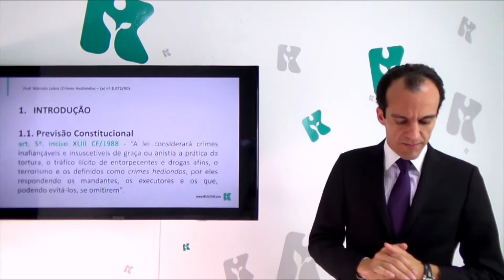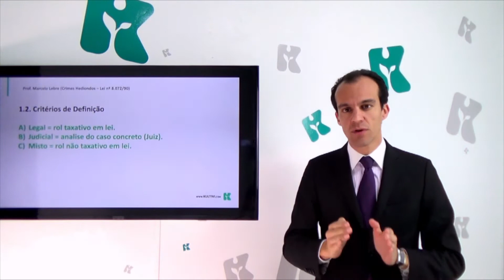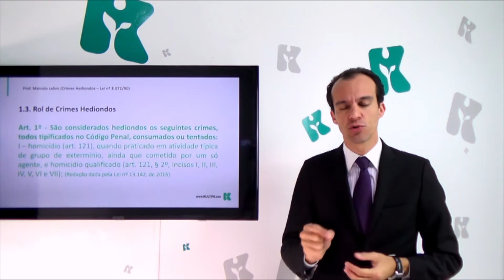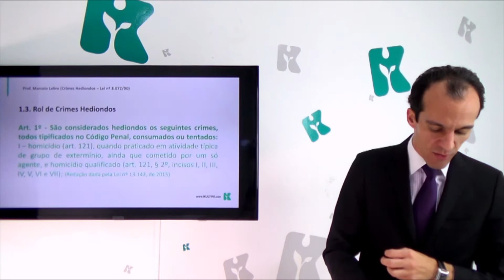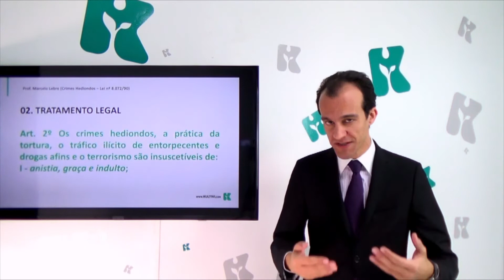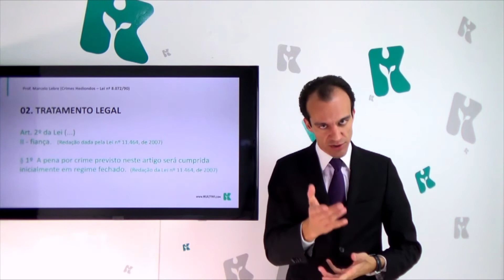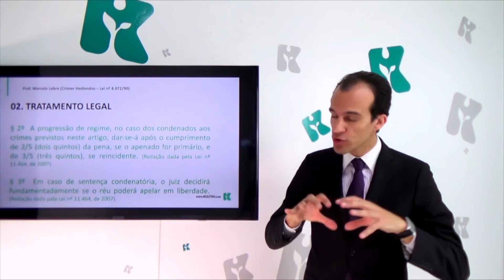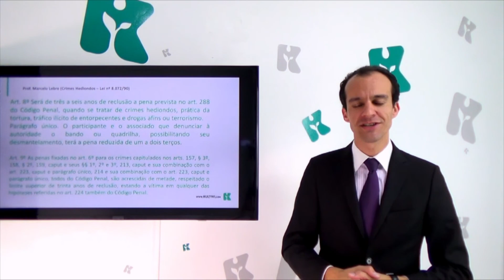Leis Penais | Kultivi - Crimes Hediondos: Noções Gerais sobre a Lei n° 8072/1990